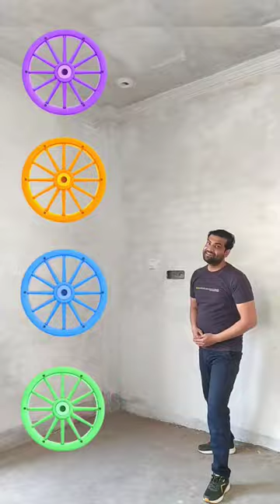Wheel Turns to Duck, Parrot, Peacock, Kingfisher Vfx Editing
This is a tech channel and here I upload video editing tutorial